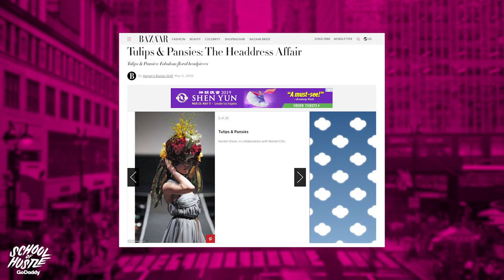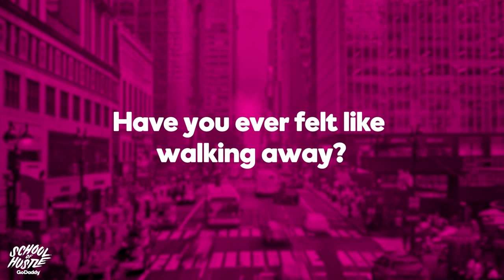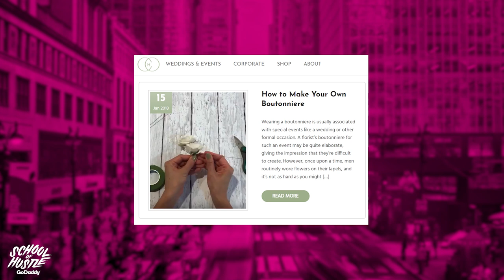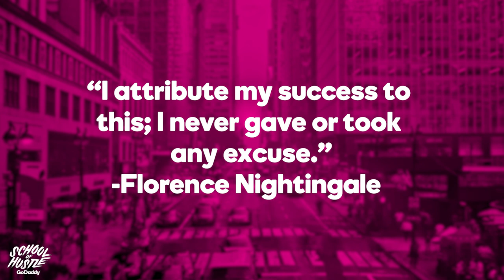Rachel Cho Is Dominating the Floral Game | School of Hustle Ep 17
In episode 17, School of Hustle chats with Rachel Cho, the founder and owner of Rachel Cho Flowers, a New York City renowned flower store.

Rachel’s interest in all things floral stemmed from growing up in her mother’s Bronx-based flower shop There, she found her love for shape, color and texture, which led her first into fashion, and eventually back to flowers. Today, Rachel is a New York fave – among brides and event planners, particularly. Her careful eye to detail is behind her beautiful flower creations that bring clients back, project after project. We’re beyond excited to have had the chance to sit down with Rachel, who’s been featured in The New York Times, CNBC, Harper’s Bazaar, Martha Stewart Living Radio and Huffington Post Weddings.